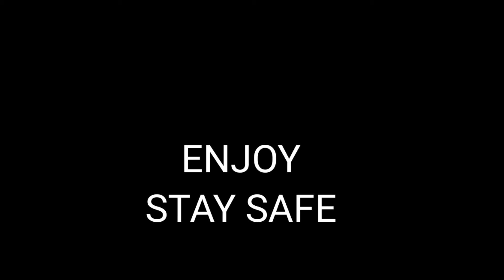Game like Forza horizona in mobile racing forza horizona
Game name: Apex Racing
=it has good graphics
=available in android and ios
=it is a multiplayer game
=fun to play game

ENJOY STAY SAFE